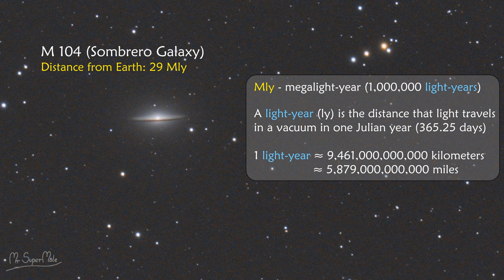Spring Galaxies - pictures that I took through my telescope. Spring Galaxy Season. Mr SuperMole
In this video you will see the pictures of galaxies that I took through my small telescope during Spring Galaxy Season (2022 and 2023).

The equipment I used:
Camera: Sony a6400
Telescope: WO GT 71 II + FLAT6AIII (335 mm, f / 4.7)
Mount: iOptron CEM26 GoTo iPolar LiteRoc

Title: Satya Yuga
Performer:  Jesse Gallagher